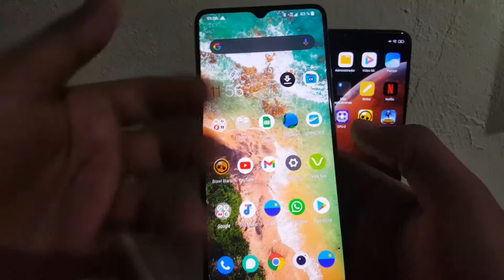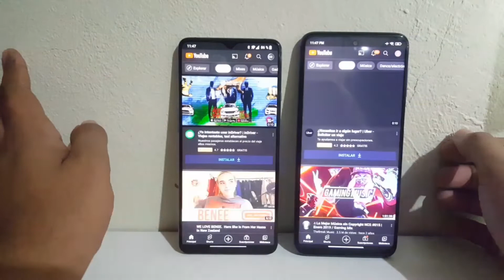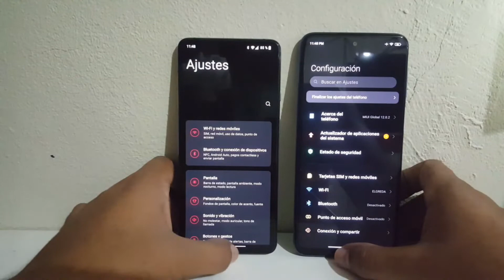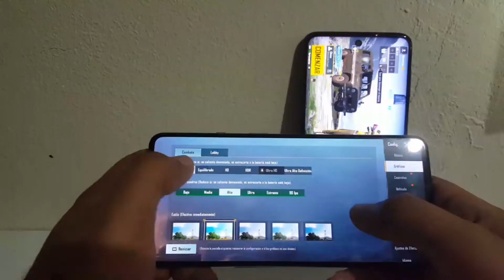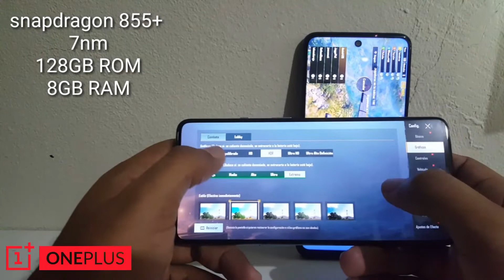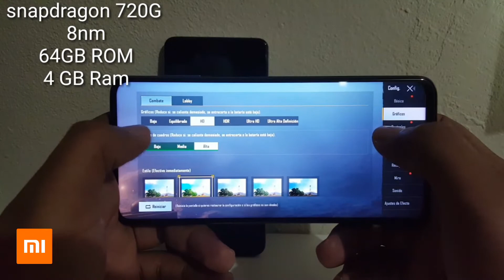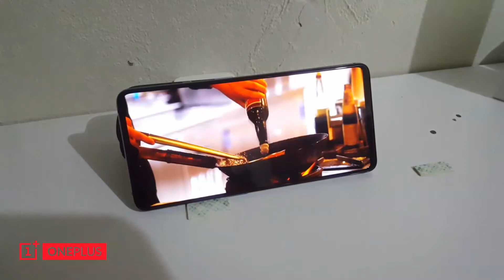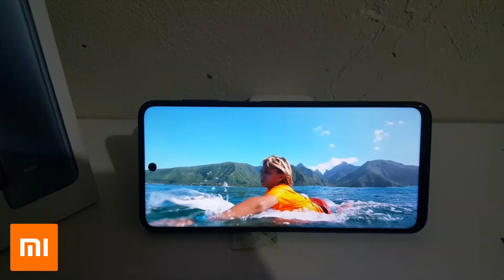comparativa con el OnePlus 7t vs El Xiaomi note 9s